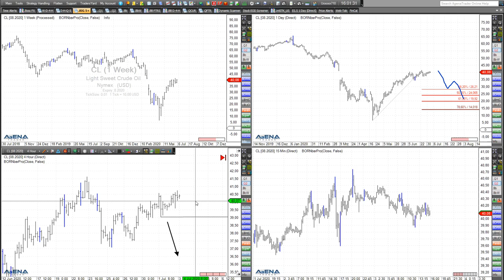Rüdiger Born: Öl im Fokus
Schauen wir heute mal auf das Rohöl. Wir hatten jüngst eine Handelsidee, die aber nicht ausgelöst wurde. Jetzt schauen wir im folgenden Video, was auf der Long- und Short-Seite machbar ist. Wollen Sie meine täglichen Analysen im "Trade des Tages" erhalten? Dieses Angebot ist für Sie völlig kostenfrei! Melden Sie sich dafür einfach hier an.